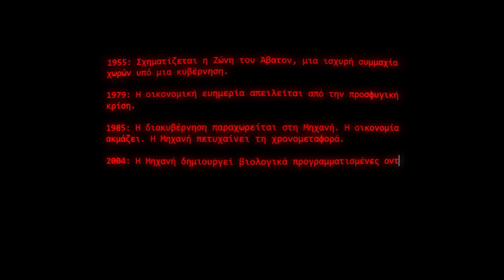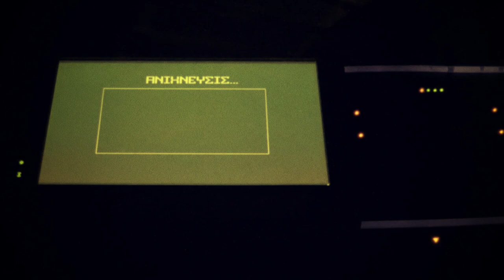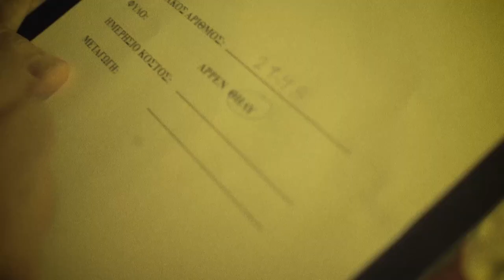Σειριακός Αριθμός (Serial Number)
Ο Θαρσης, βιολογικά προγραμματισμένη οντότητα, παραβιάζει τους κανόνες της Μηχανής που τον δημιούργησε, σώζοντας ένα κορίτσι πρόσφυγα.

Παίζουν οι ηθοποιοί:
Σοφία Σμυρνιώτη
Ανδρέας Μονοκρούσος
Εύα Γαλανιάδη
Γιώργος Ηλιόπουλος
Αντωνία Μπαντούνα
Βάλια Μαυραϊδοπούλου
Νίκος Καρυγιάννης
Παναγιώτης Σμυρνιώτη
Αριάδνη Καλοστύπη
Αλίκη Ηλιοπούλου

Σενάριο-Σκηνοθεσία: Κυριάκος Κανέλλος
Διευθυντής Φωτογραφίας: Γιάννης Αγγελάκος
Κάμερα: Γιάννης Αγγελάκος
Ψηφιακά εφέ: Γιάννης Αγγελάκος
Υποβρύχιες λήψεις: Δημήτρης Μαρουλάκης
Καλλιτεχνική διεύθυνση: Γιάννης Αγγελάκος
Μοντάζ: Γιάννης Αγγελάκος - Κυριάκος Κανέλλος
Μουσική Ηλίας Αγγελάκος
Ηχοληψία & Παραγωγή ήχου: Τάκης Μαντζουράνης
Σκηνογραφία: Κυριάκος Κανέλλος
Σκριπτ: Ελένη Δουρίδα - Αλίκη Ηλιοπούλου
Ενδυματολόγος:Εύα Γαλανιάδη
Μακιγιάζ: Νίκη Παπαγεωργίου
Εφέ μακιγιάζ Νίκη Παπαγεωργίου
Βοηθοί Ενδυματολόγου: Αντονία Μπαντούνα - Έφη Αγγελάκη - Sofia Prokov